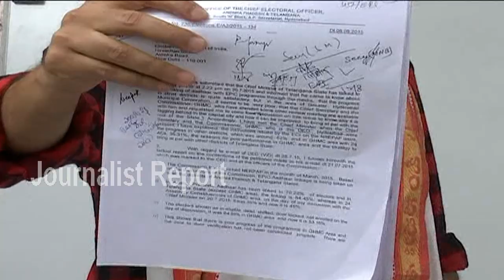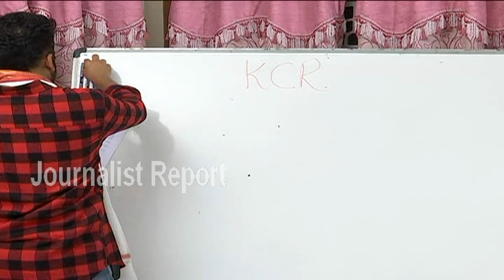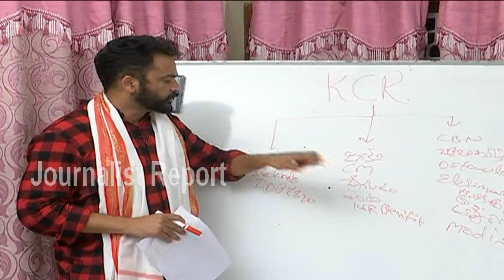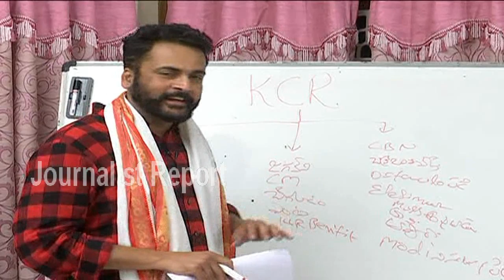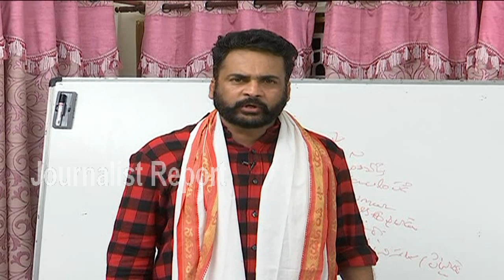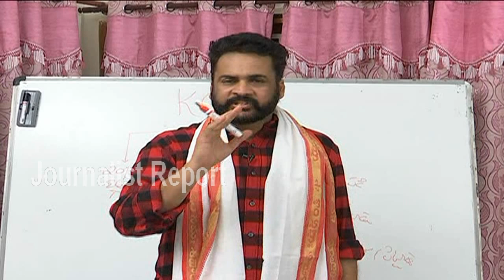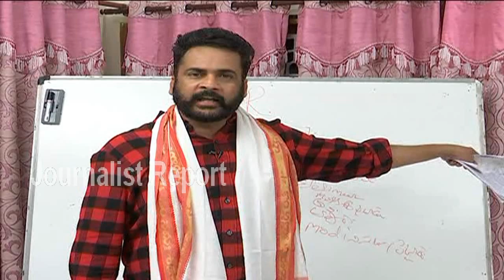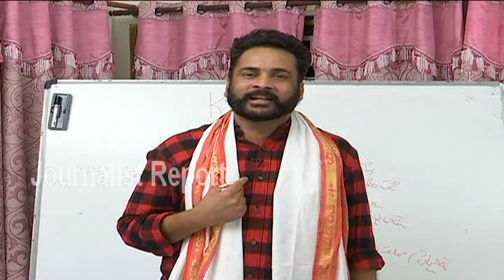Actor Sivaji Explain about Modi, KCR, YCP Action Plan on TDP DATA Issues